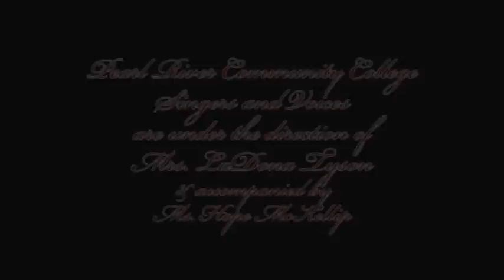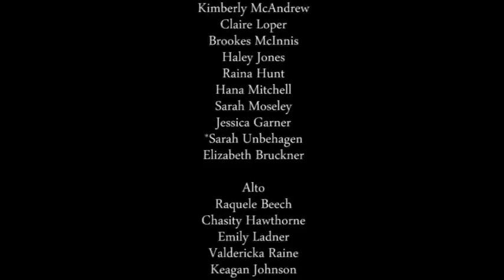2010 Christmas Concert - Part 4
Pearl River Community College concert choir, The Singers, and the select vocal ensemble, The Voices, in Christmas at the River, which was televised locally on two television stations and a cable system.